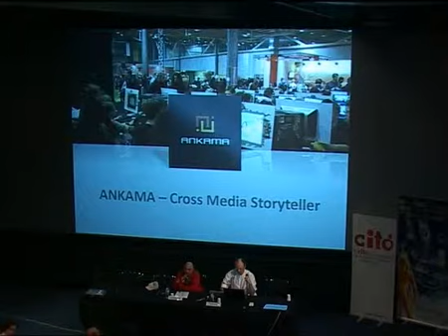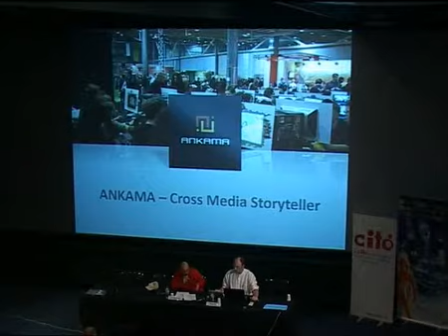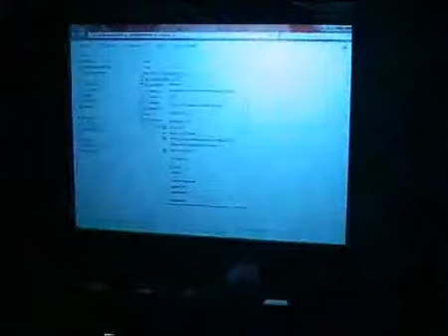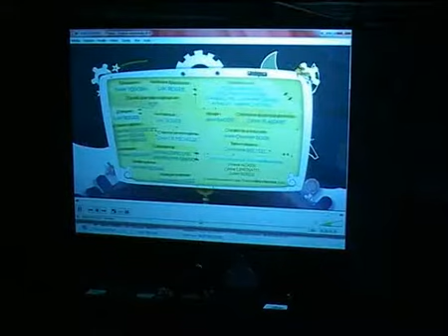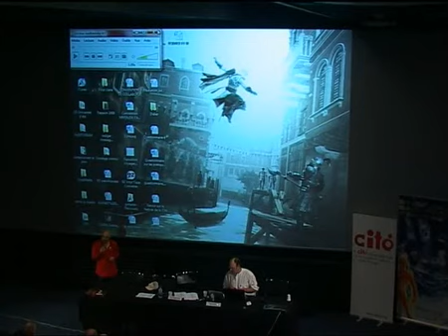udt 2010 - étude de cas No. 2 : les éditions Ankama